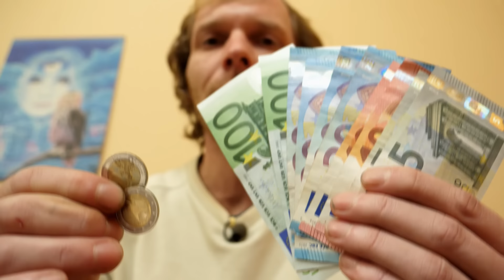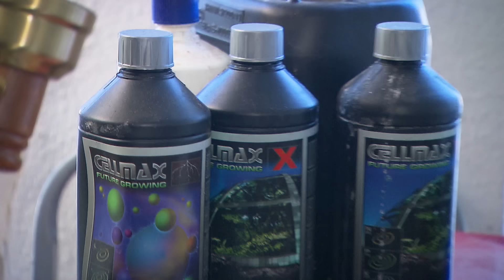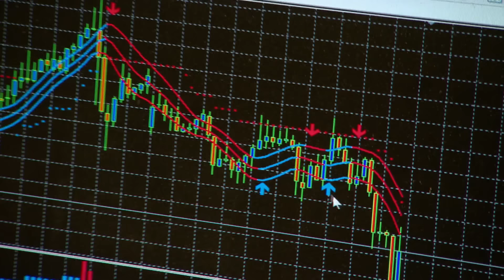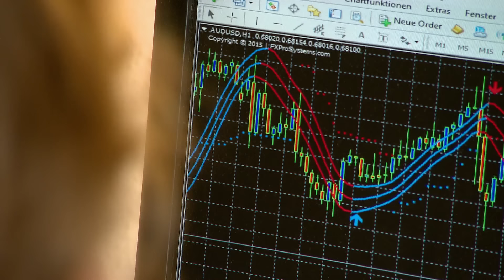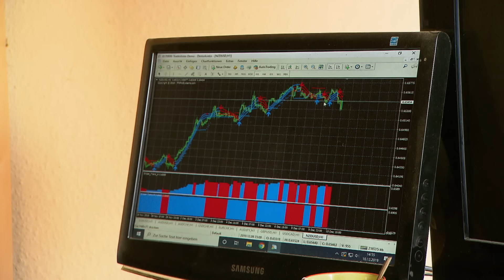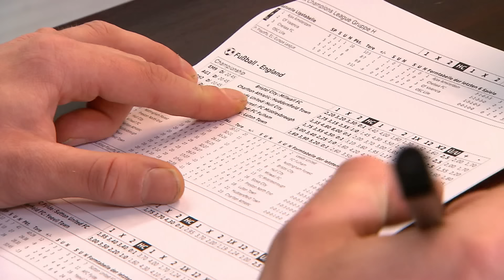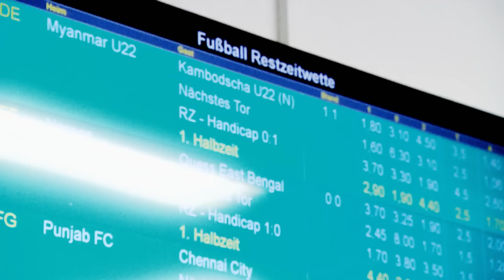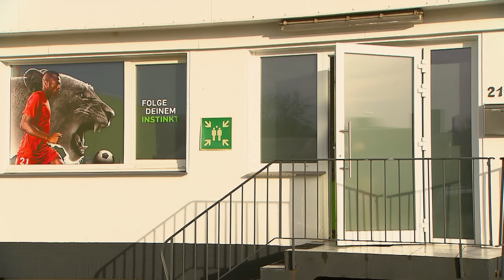David (38): Glücksspiel und Kiffen | Armes Deutschland | RTLZWEI Dokus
Anstatt sich einen Job zu suchen, verbringt David seine Zeit mit Sportwetten und Kiffen...